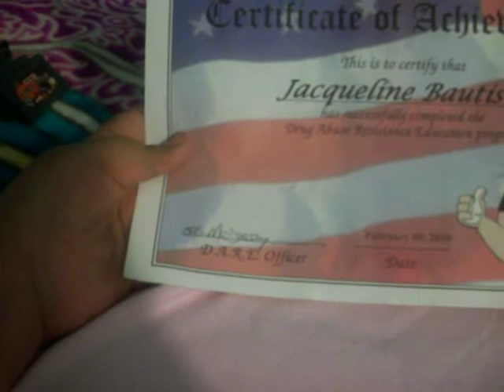my D.A.R.E t-shirt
told ya i was gonna do a video if u saw my daren the lion video and video on my channel yep